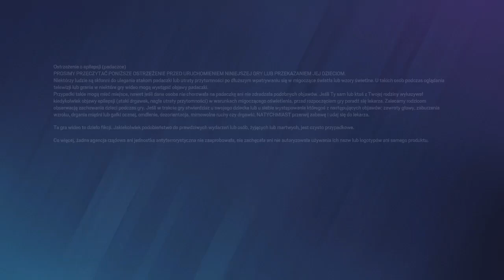film rainbow 6